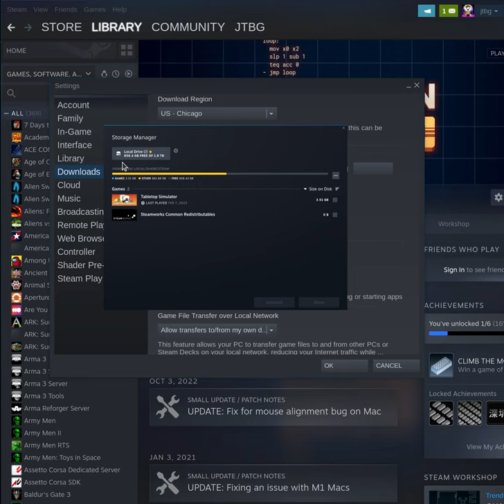Adding a custom Steam Library folder (Steam package v 1679359315, Pop_OS)